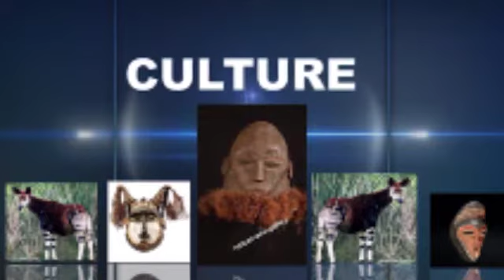HIROSHIMA THE KING FALLY A REPONDRE CELEO DE LONGUE JAMBE TRÈS FÂCHÉ BA SUNGA YO BA SÉJOUR EZA TE